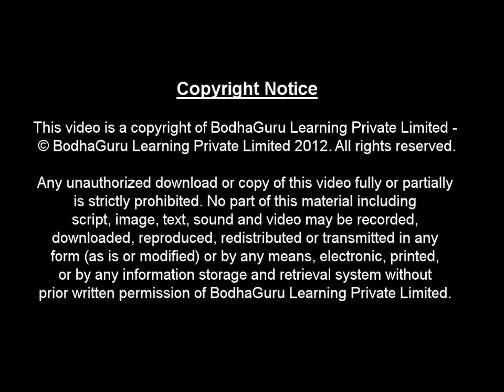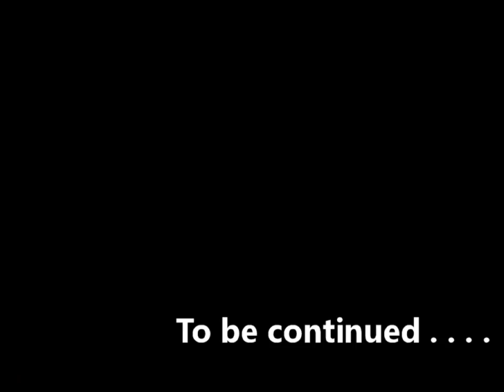कितना दूध कितना पानी - भाग 1 | How much milk - Hindi Stories for Kids | Bodhaguru Story on ratios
This is part 1 of a short nice story for children in Hindi. A kind and wise king had done so much for his kingdom. Then, he put up a test to exercise the sense of responsibility of citizens but what he found was shocking. Let us watch and enjoy.
Team BodhaGuru